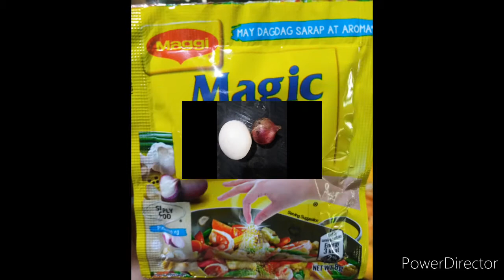OMELETTE SQUASH O TORTANG SQUASH | PINALEVEL-UP | How to make? | Jazhel TV